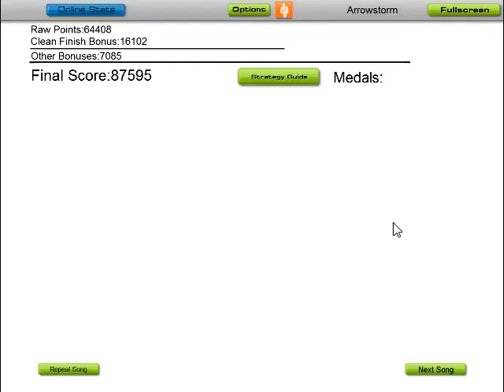[Old] Audiosurf - I Wish I was a Tree - TheDumplingz [Omnipony Remix]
Song by: TheDumplingz Remixed by Omnipony